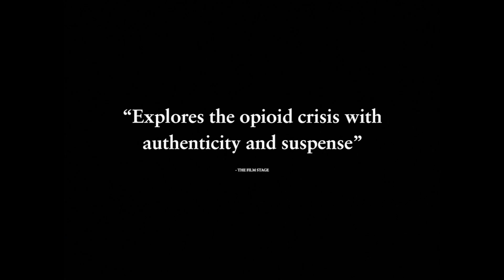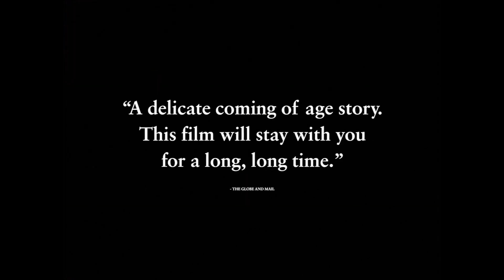CASTLE IN THE GROUND | ЗАМОК В ЗЕМЛЕ — Трейлер | 2020 | Имоджен Путс, Алекс Вулф, Нив Кэмпбелл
Оригинальный трейлер фильма ЗАМОК В ЗЕМЛЕ (Канада) | 2020 | Castle in the Ground.

■ О ФИЛЬМЕ:

➜ Дата премьеры в мире – 5 сентября 2019 г.

Страна: Канада
Жанр: драма

В главных ролях: Имоджен Путс, Алекс Вулф, Нив Кэмпбелл, Кейр Гилкрист, Том Каллен, Star Slade, Кайова Гордон, Мари-Джози Дайонн, Annastasia Boston, Donno Mitoma

Одноклассники: скоро